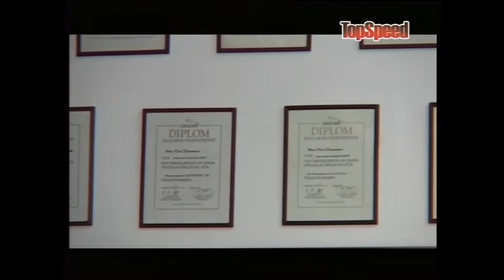TS ARHIVA: REPORTAŽA Arden tjunerska radionica (2005)